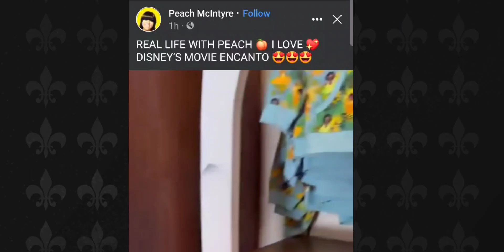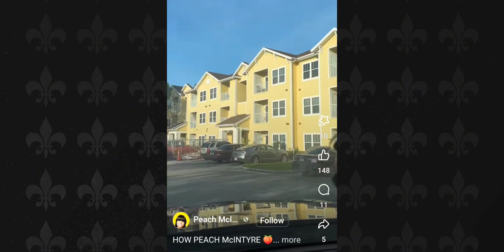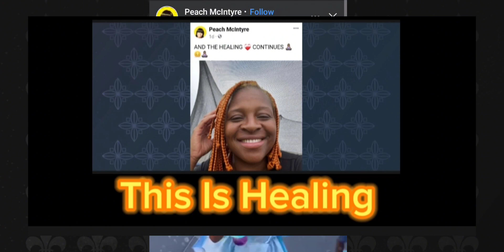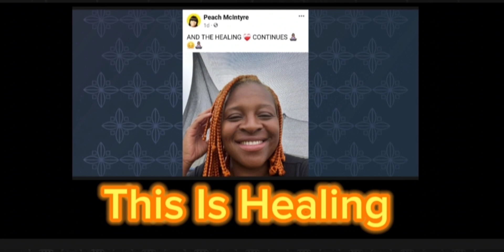Peach McIntyre Heals & Reveals!!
All I need is a few minutes to talk about a content creator by the name of Peach McIntyre who is supposedly healing with disrespectful sarcasm.